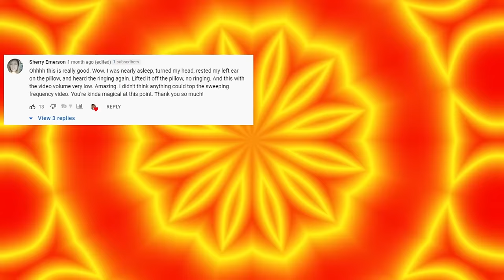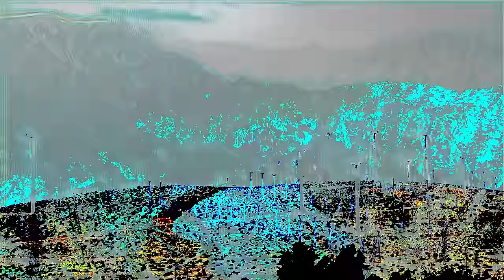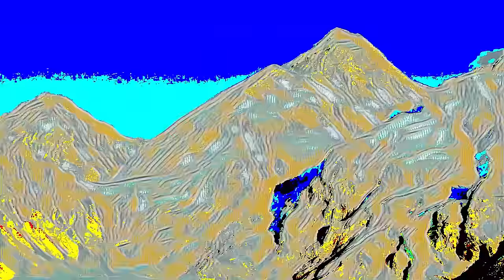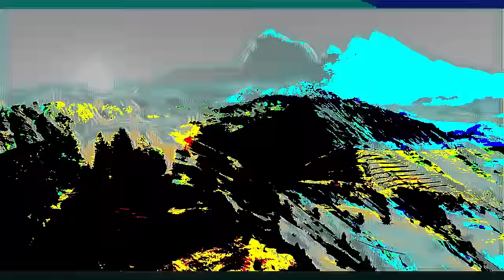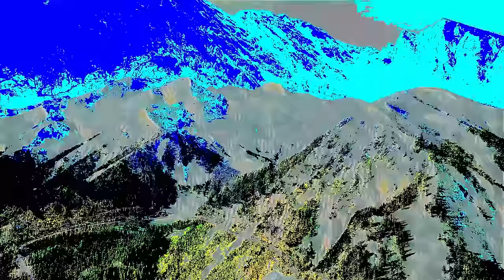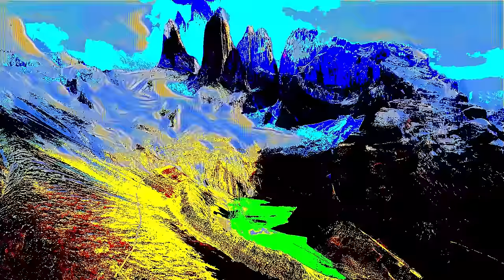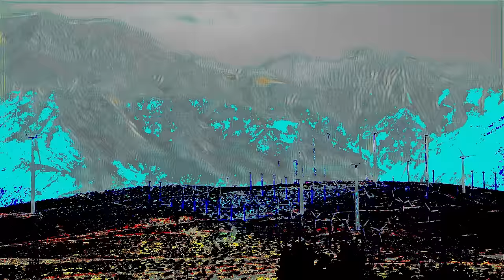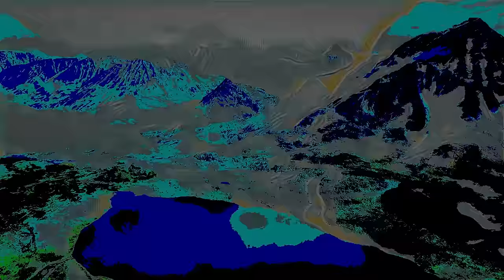Tinnitus Smoother 14kHz Focused Masking Noise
Tinnitus Smoother is masking noise centered around 14kHz designed to distract the mind away from tinnitus ringing that is a near match this frequency.
There are more sound video creations to cover different ranges of ringing as it is unique to each listener. Some are focused on a narrow frequency range while others have a sweeping frequency band in order to momentarily cross the ringing frequency of a listener.

This sonic video creation is part of a series of noises designed for masking, distracting and possibly re-training and habituating the mind to focus less on the ringing on tinnitus ringing. It may work for some listeners, but it will not work for everybody, and it will not work for all types of tinnitus.
Noise masking played back at low volume could potentially offer a degree of temporary relief. Some medical researchers believe the ringing may be reduced by one third. Seeking out an audiologist for hearing affliction is a good idea.

I've been an audio engineer for forty years and while I'm not audio therapist by trade, I create noise that works for my own tired ears and possibly others.

Share your experiences in the comments below, and one of the first 25 subscribers to share a story will get the tinnitus Noise Masking download bundle from the website.

0:00 Introduction
0:08 Explanation
0:55 The Tinnitus Smoother 14kHz Noise
09:59:50 Outro